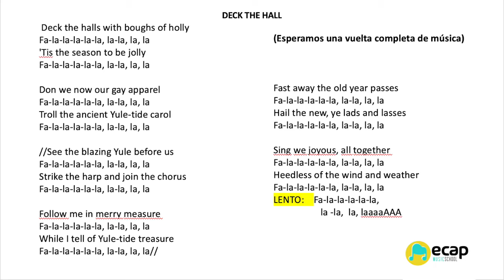Deck the Halls Karaoke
Deck the halls, karaoke para ensayo